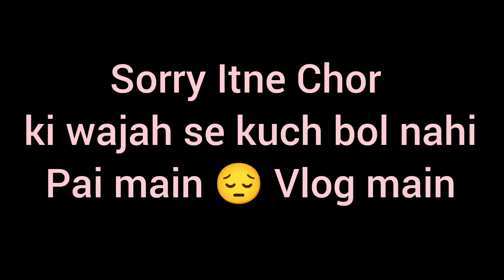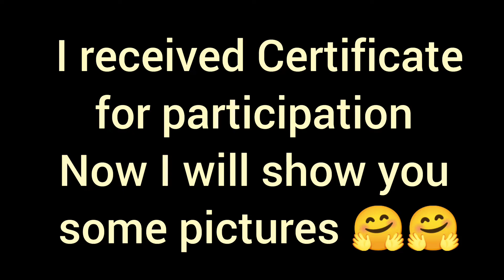Happy Teacher's Day to all Teachers🤗# Main Itne bade Bollywood Actor se mili I can't believe this 😯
Aur Guys ab main thode din aapko phir nahi dikhungi YouTube pr Coz exams ab start ho rahe hai 16 September se so Sorry 😔 Guys
Jaise aapne phele wait Kiya Mera waise h ab bapis kr lena 🙏